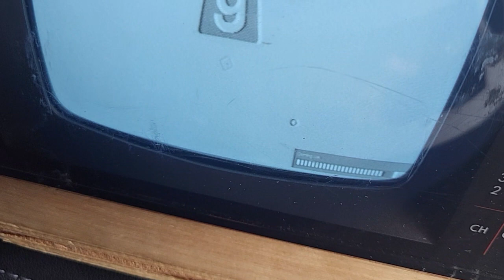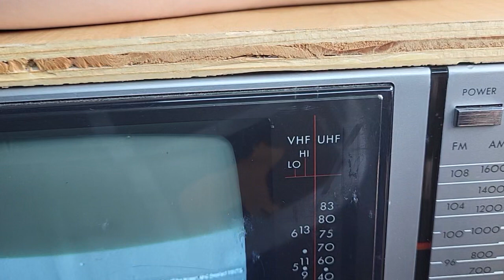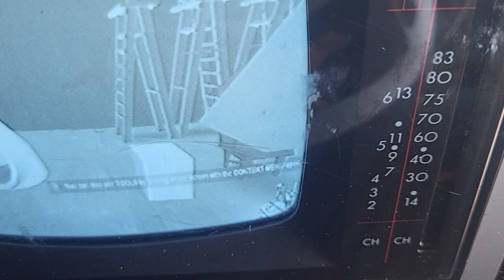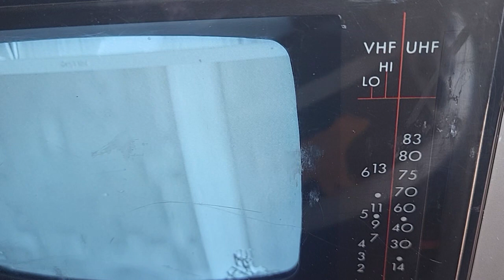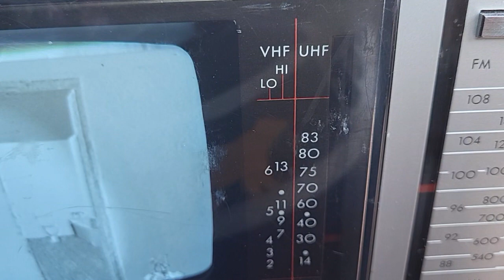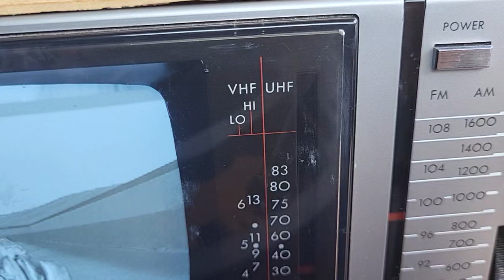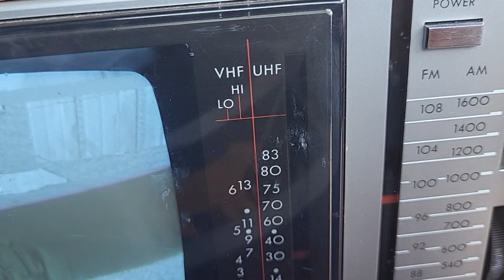Garry's Mod on a 1984 TV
It was filmed in Seguin, TX on April 30, 2024.